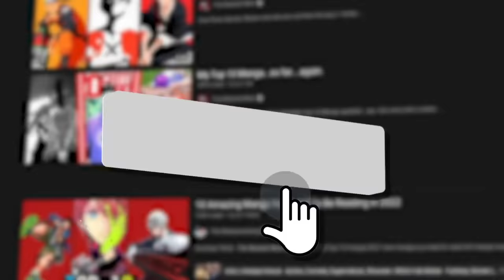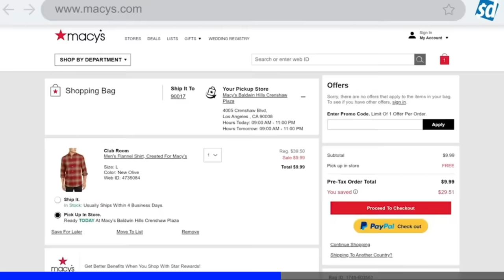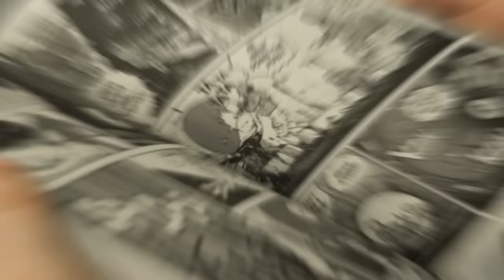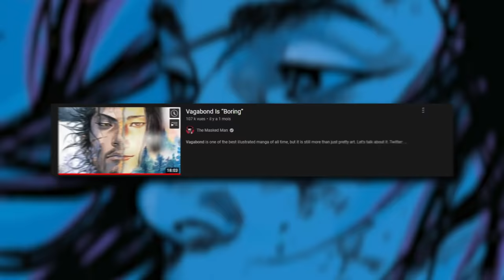The Message Of Monster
Monster is one of my all time favorite anime and manga. I've talked about Johan Leibert many times, but in this video I want to look at the message I took away from the story.

Slickdeals has some of the best deals on all kinds of products!